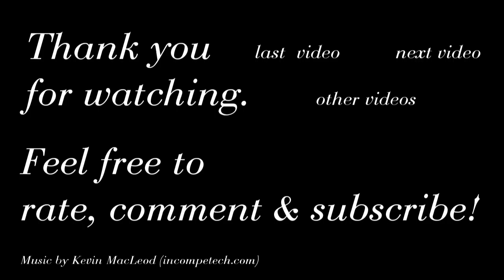Bagheera - plays with plastic flowers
Maine-coon cat Bagheera plays with plastic flowers

-= Cat =-
Maine-coon
Born August 2013